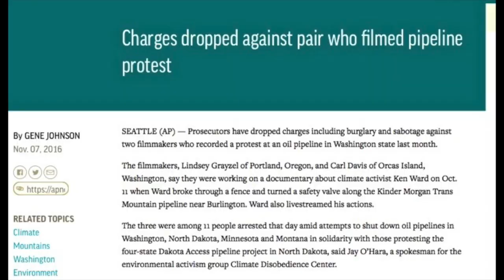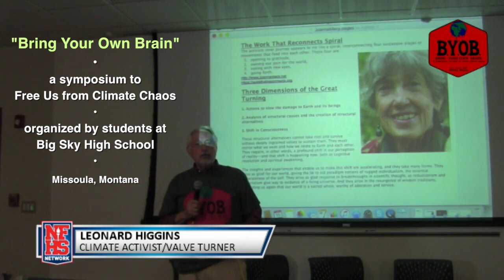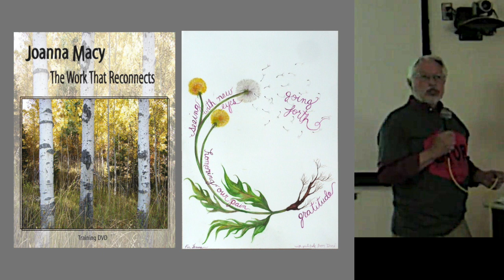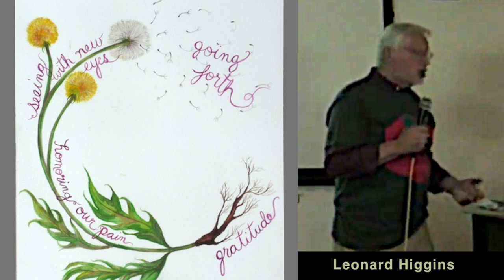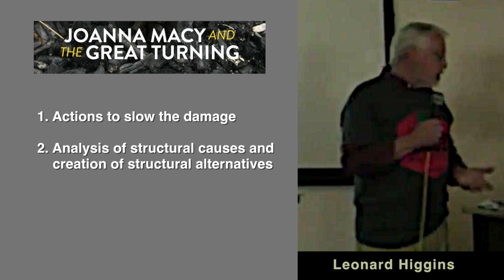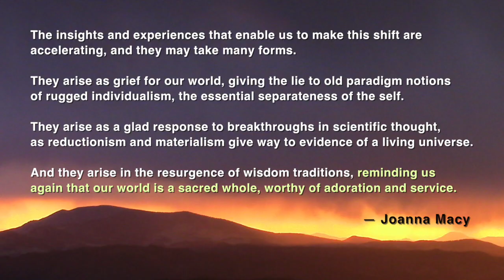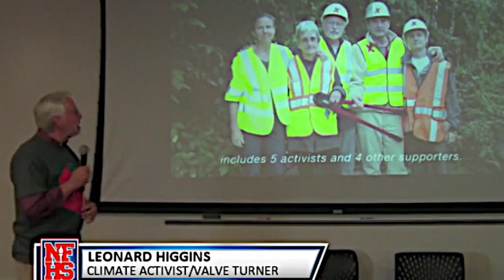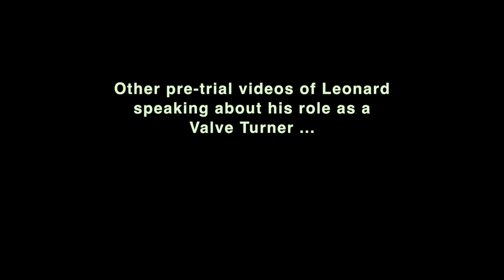Leonard Higgins - 'Valve Turner' on Climate Trial (Montana, 2017)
October 2016 Leonard Higgins was among 5 climate activists who temporarily shut down all 5 tar sands pipelines entering the USA from Canada. This video, recorded in Missoula MT June 2017 is one of several presentations he gave prior to his autumn 2017 trial in Montana.

Leonard begins by summarizing the backgrounds (and 'valve turning' pipeline actions) of his 4 direct action colleagues (Emily Johnston, Annette Klapstein, Michael Foster, and Ken Ward). Then he speaks of his own background as "the least likely" of the 5 valve turners to have participated in this kind of major action. Age 65 when he was arrested, Leonard speaks in detail how "The Work That Reconnects" (initiated by Joanna Macy) was crucial in transitioning him out of climate despair and into real action — action that he describes as being surprisingly "blissful."

An archive of annotated and linked news and videos of the Valve Turners and their trials can be accessed

03:04 is the timecode where Leonard begins to speak at length about the substance of The Work That Reconnects.

The 7-minute 'Valve Turner' video, from which the end excerpts were drawn, is